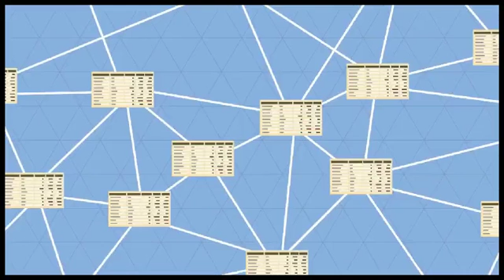Land Registry Sekondi-Takoradi Ghana BITLAND Secure Real Estate Land Title Registration Africa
Land Registry Sekondi-Takoradi T 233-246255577 mr. Mwinsuubo.